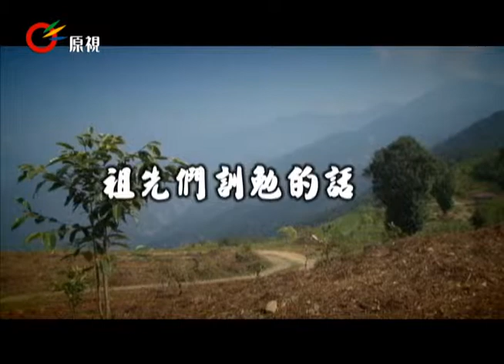長者的話 20130917 Bunun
寶山區藤枝部落耆老/陳雀